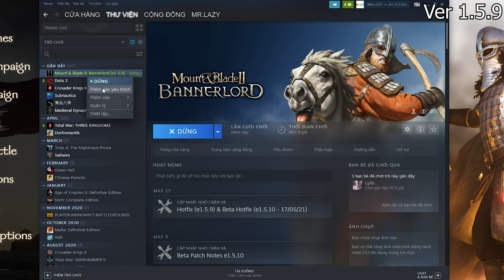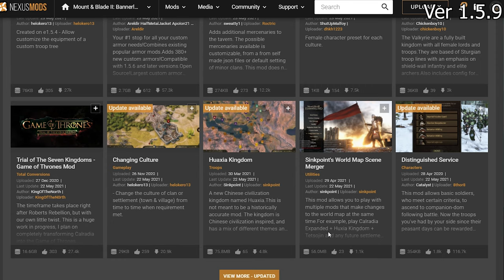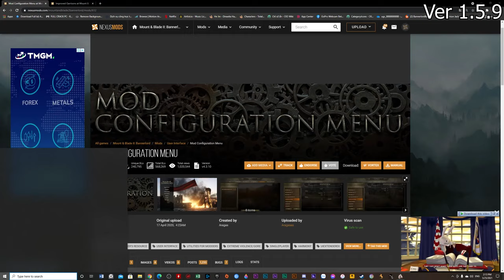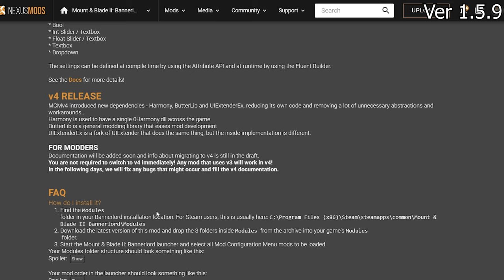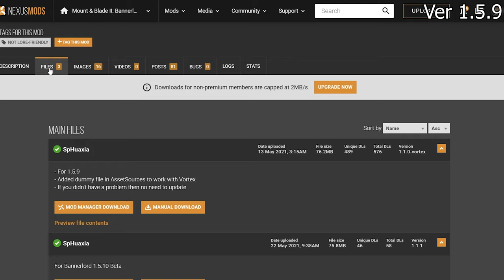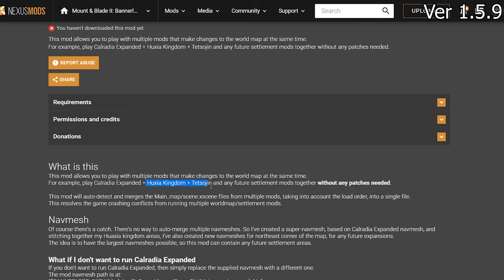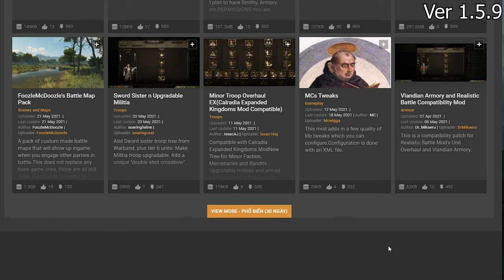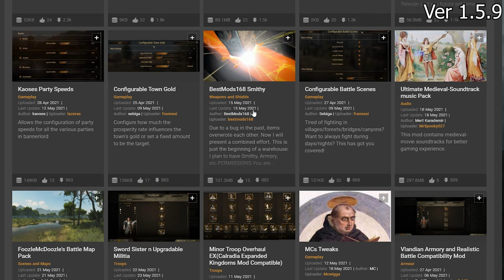Hướng dẫn cài đặt mod trong Mount & Blade 2: Bannerlord (Nâng cao)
Lịch Stream:
- 14h và 20h hàng ngày

Cấu hình máy:
- VGA: Asus Dual RTX 2060 Super Evo 8GB
- Nguồn: CORSAIR CX650 650W 80 Plus Bronze
- Tay cầm: Xbox One